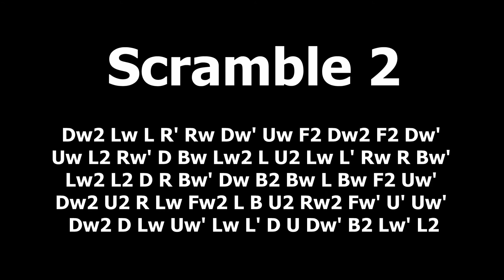5x5 Advanced Example Solves [1]